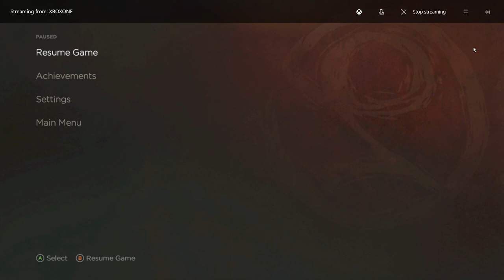The Walking Dead The New Frontier pt.3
I'm on Instagram as @overkill2004. Install the app to follow my photos and videos.

Add me on Snapchat! Username: overkill20047

overkill#3004